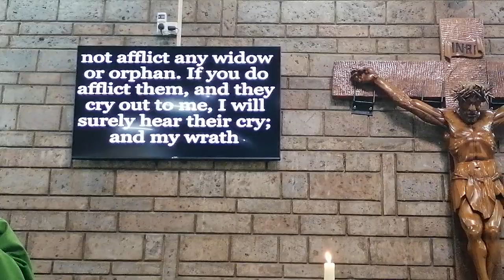30th Sunday in Ordinary Time